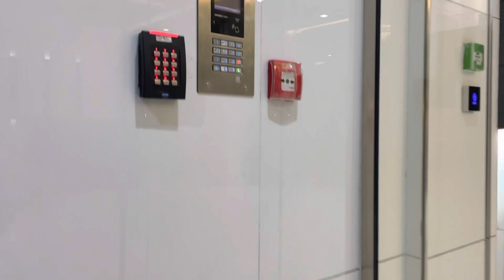Day in my life | Dubai vlog | Dubai daily vlog